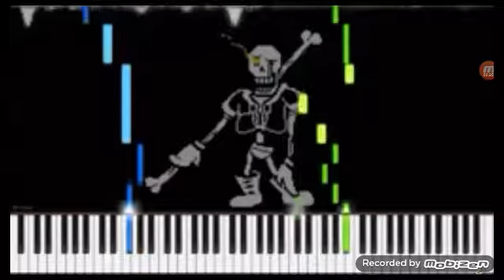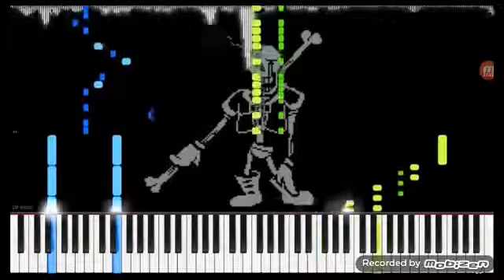Disbelief papyrus's genocide theme